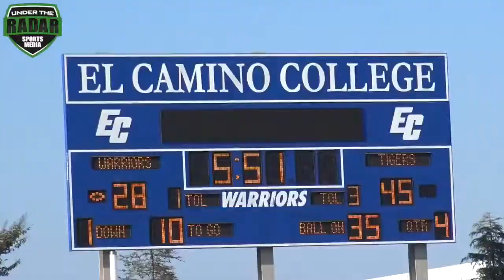🔥🔥 JUCO Ball | #2 Riverside City College v El Camino College | UTR Highlight Mix 2017